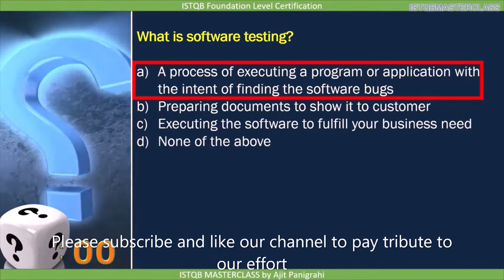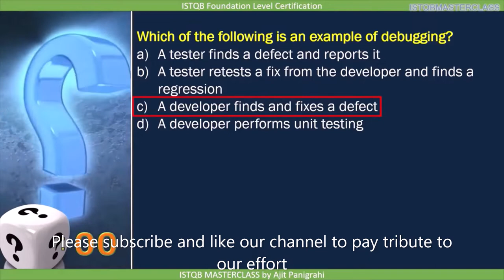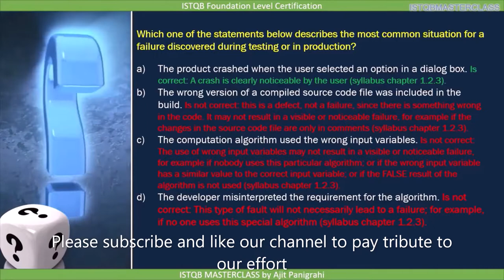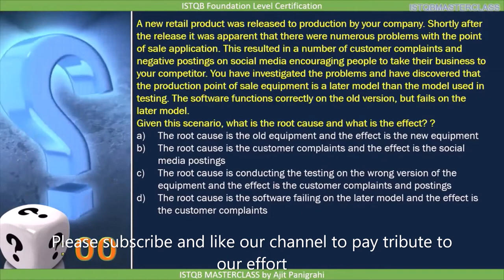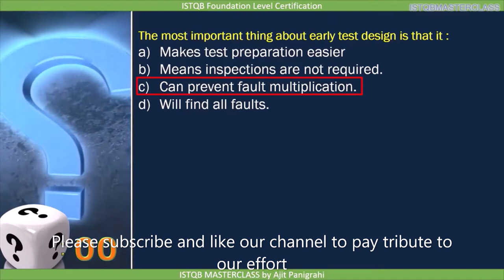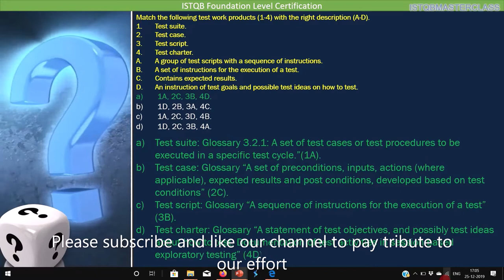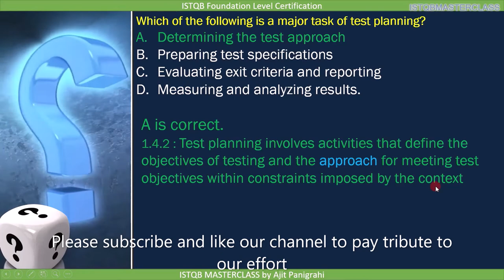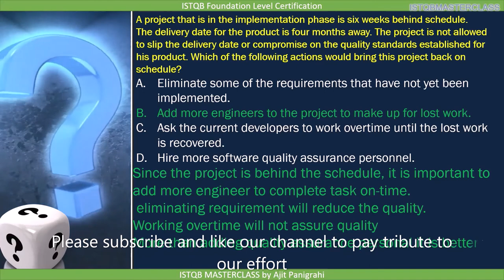ISTQB Fundamentals of Testing chapter 1 quiz ISTQB